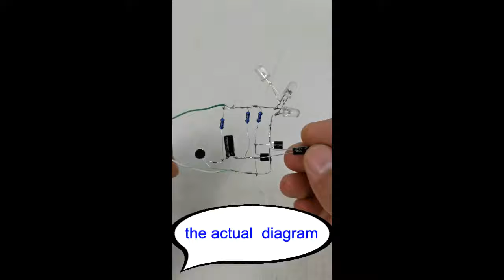Actual switch for delay function